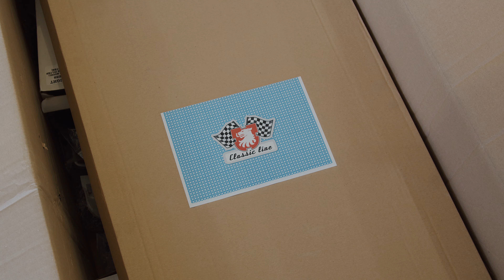"ГАРАЖЪТ"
DoP, edit and color grade-Todor Jeravninski